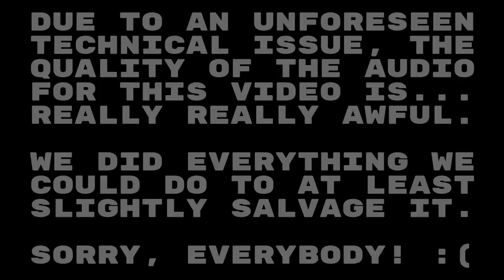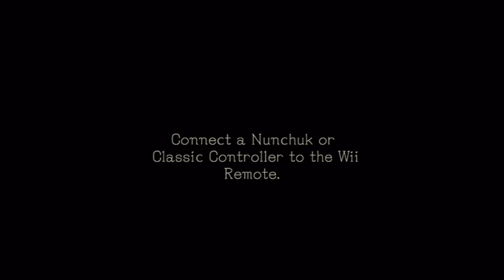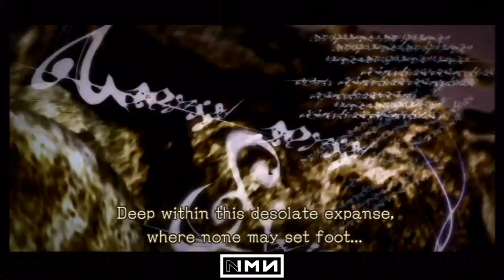Pandora's Tower - C/J's 31st Birthday Special - NINETY MINUTE NAILS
It's been a LONG time coming, but for the right occasion, NINETY MINUTE NAILS IS BACK!

Pandora's Tower is an action role-playing game developed by Ganbarion for the Wii. The game released in May 2011 in Japan, April 2012 in PAL territories, and April 2013 in North America: while Xseed Games published the game in North America, Nintendo was the publisher in all other regions. Focusing on the efforts of protagonist Aeron to rid his love Elena of a curse that is turning her into a monster, the player explores thirteen towers, solving environmental puzzles and taking part in platforming while battling enemies—a key part of gameplay is the Oraclos Chain, a weapon that aids in both combat and navigation. Depending on the strength of Aeron's relationship with Elena, multiple endings can be reached.

Development began in 2006 following the completion of Jump Ultimate Stars as Ganbarion's first original title. The main concept was born from the desire to create a game scenario based around purification and love. Character numbers and plot twists were kept to a minimum to focus attention on Elena's plight. Due to recurring problems implementing the relationship mechanics and working with the Wii's controls, Pandora's Tower went through an extended development period. Despite releasing in Europe, Nintendo did not plan a North American release: prior to the announcement of Xseed Games picking up the title, a fan campaign called Operation Rainfall drew considerable attention to the title. Upon release, Pandora's Tower had modest commercial success and was met with mixed to positive reviews; praise went to the story and elements of combat, while the control scheme and graphics were faulted.